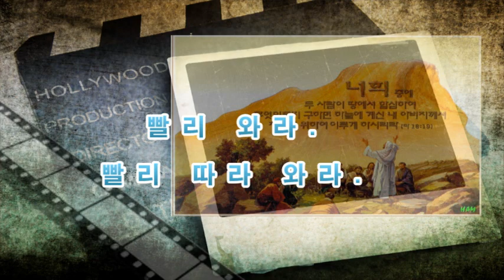성부하나님의 메세지, 2016.8.22성부하나님께서 오셔서 주신 말씀,엄혜성목사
대성 통곡이 들렸습니다.
지난밤 영상 편집 하느라구 잠을 제대로 자질 못해서 잠간 잠이 든 사이에
큰일이 났나? 하면서 일어나서, 대성통곡하고 있는 엄목사님께 왔는데
성부하나님께서 오셔서 말씀을 주셨다고 하네요.
이시대에 주신 계시를 전합니다.